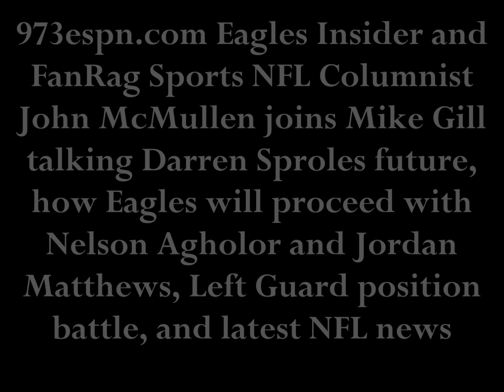McMullen "Sproles still can physically play & still has a role in NFL"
973espn.com Eagles Insider and FanRag Sports NFL Columnist John McMullen joins Mike Gill talking Darren Sproles future, Eagles plans for Nelson Agholor and Jordan Matthews, Left Guard position battle and the latest NFL news